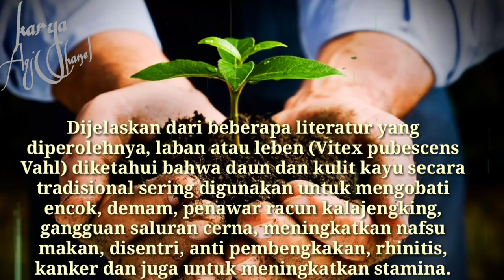Pohon Laban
Laban tree